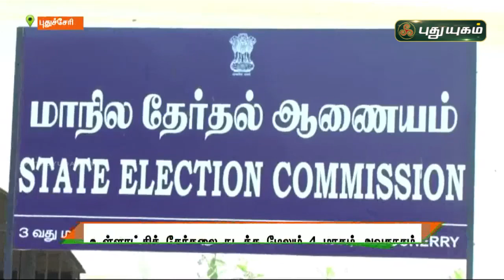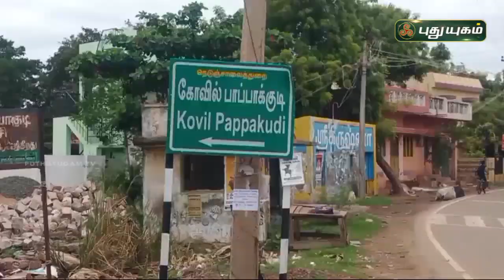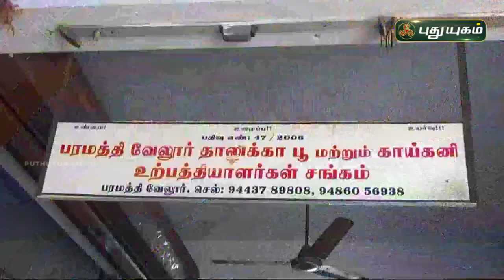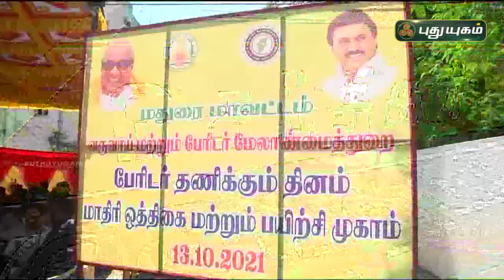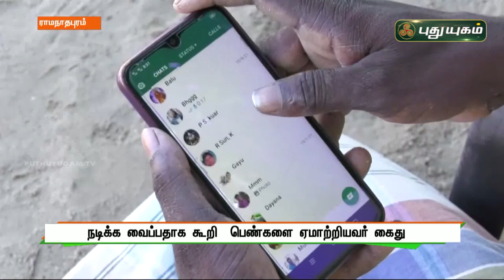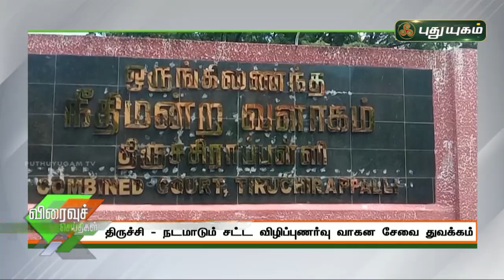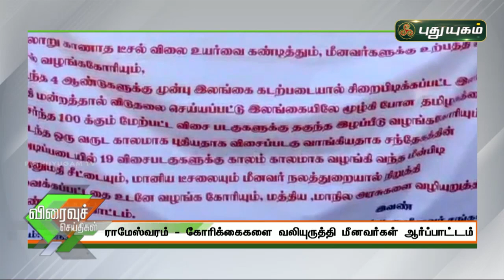புதுயுகம் செய்திகள் | 8 PM News | 13/10/2021 | PuthuyugamTV